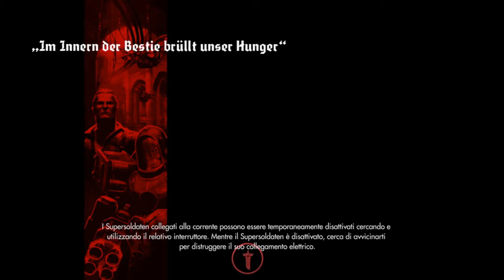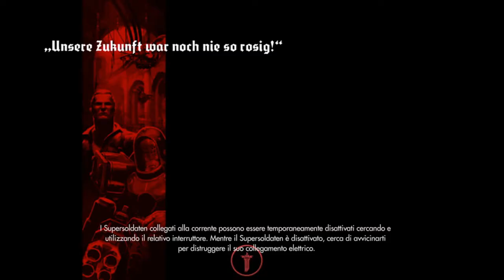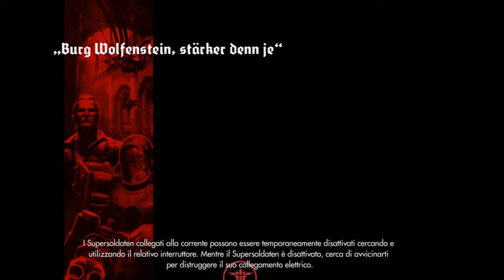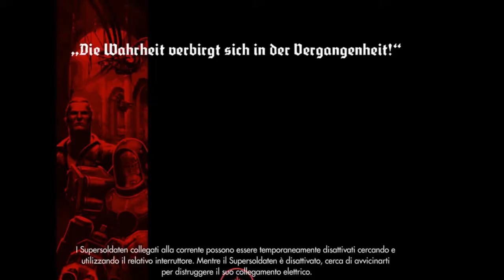Wolfenstein:The Old Blood Parte la tana del Lupo "prigione"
Capitolo 1 " La Tana Del Lupo " le prigione